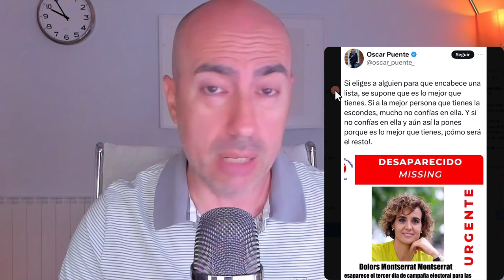📛 LA ÚLTIMA DE OSCAR PUENTE PSOE CONTRA MONTSERRAT PP📛 Psicólogo: si no es delito, es insensibilidad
Este vídeo no pretende emitir o divulgar diagnósticos alguno sobre personalidades, sino lanzar hipótesis a partir de una formación parcial que sería necesario contrastar directamente con la persona de la que se habla en el mismo y realizando un procedimiento diagnóstico según protocolo exhaustivo. Tampoco ofrece soluciones o recomendaciones universalmente válidas. Para ello siempre se recomienda acudir a un profesional que analice persona y sus circunstancias, y aplique procedimientos sistemáticos reconocidos.